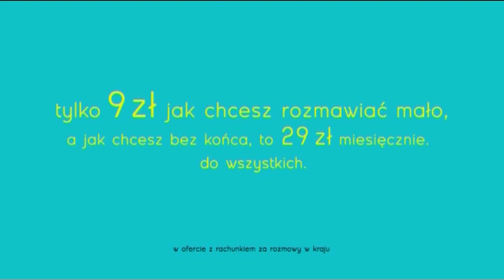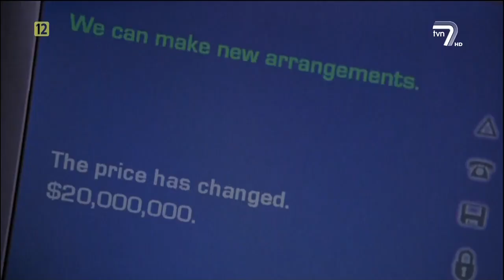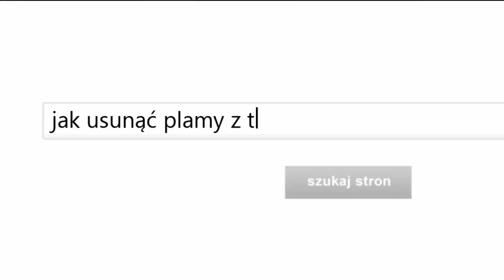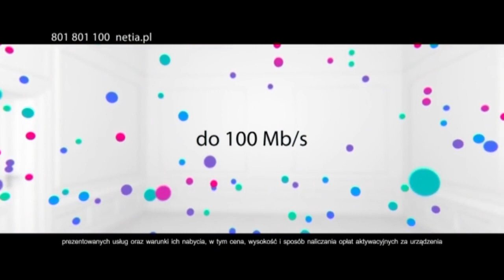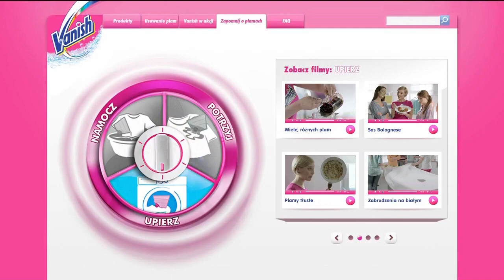TVN 7 - 2 bloki reklamowe i zapowiedzi 29.06.2013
(przepraszam za brak filmu wczoraj, youtube źle ustawil premierę)
Bloki reklamowe i zapowiedzi z TVN 7 (hd!) wyemitowane podczas 18 odcinka serialu "Czterej pancerni i pies".